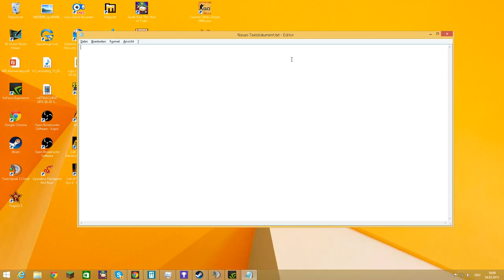Desktop 03 24 2015 18 09 23 05